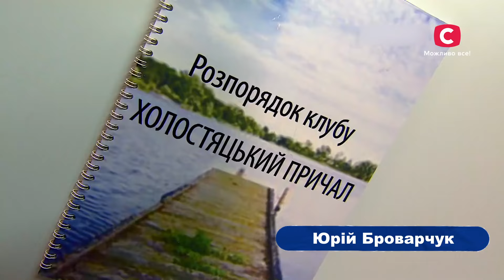ЧОЛОВІКИ БЕЗ МАСОК: сміх, креатив і безліч несподіванок! | ХАТА НА ТАТА НАЙСМІШНІШЕ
Що станеться, коли татусі перестануть прикидатись і покажуть себе без масок? Дивіться онлайн проєкт Хата на тата, в якому чоловіки залишають всі «стереотипи про ідеальних батьків» за дверима!

Головні герої добірки проєкту Хата на тата погодилися виконати завдання від своїх дружин, але… хто сказав, що це буде серйозно? Татусі, звісно, намагаються зробити все по-своєму – швидко, без зайвих зусиль і, звісно, з гумором! Але їхні «спроби» переробити роботу лише породжують купу смішних ситуацій і викликають у рідних більше сміху, ніж бажання допомогти. Кому потрібні звичні правила, коли можна просто перевернути все догори дриґом або взагалі нічого не зробити, бо це «не чоловіча робота»? Ці татусі не бояться бути собою, і їхні «креативні» підходи до завдань точно залишать вас у захваті! Тож не пропустіть! Дивіться онлайн добірку проєкту Хата на тата, яка розсмішить вас до сліз!